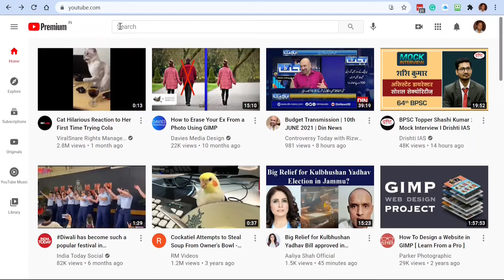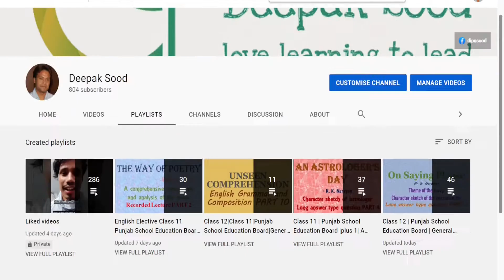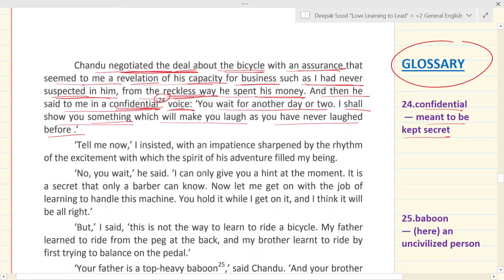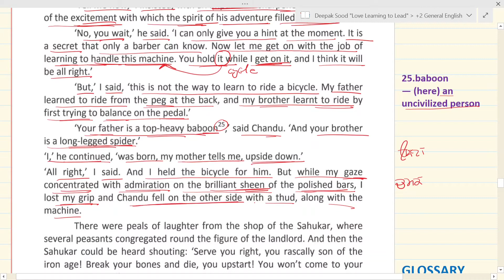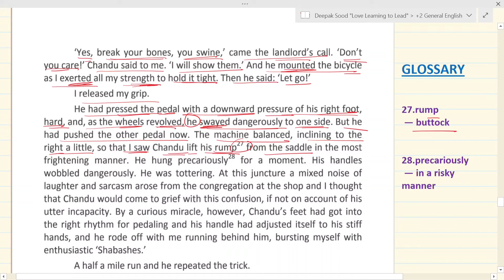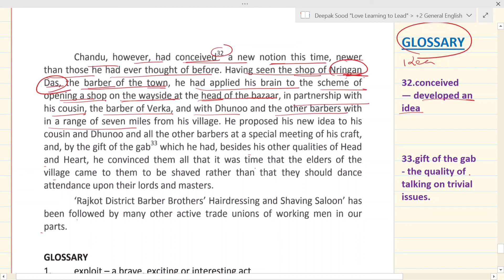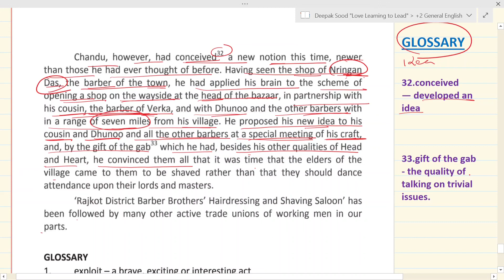The Barber's Trade Union class 12 story explanation part3 Mulk Raj Anand +2 plus 2 plus two XII pseb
The Barber's Trade Union       by        Mulk Raj Anand               Punjab School Education Board      Class 12   General English    A Rainbow of English 12    Section C    Story 5
A comprehensive explanation and analysis of the story. PART 3.